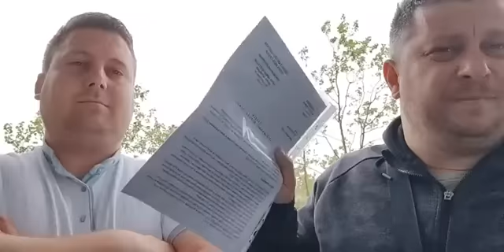VOJSKA DANAS NE RADI...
Facebook stranica:
"UNS-Ujedinjeni narod Srbije"
Facebook stranica:
"Civilna zaštita građana"
Facebook stranica:
"Javni stub srama"